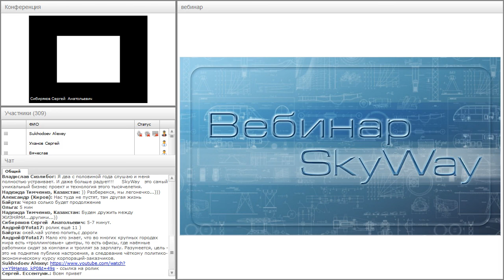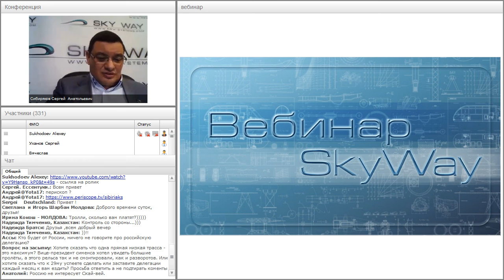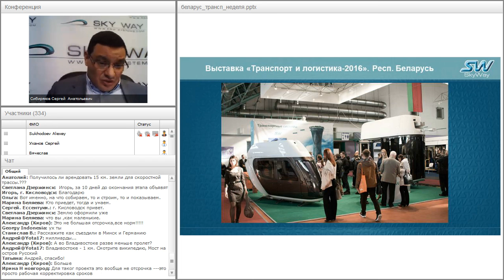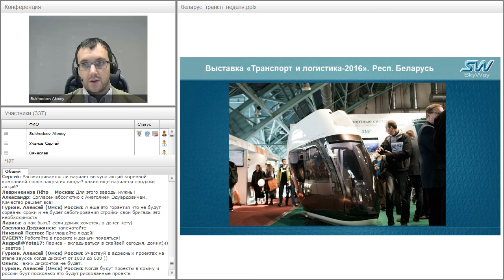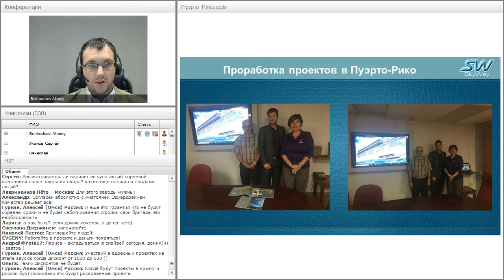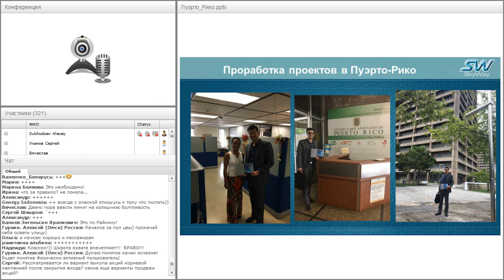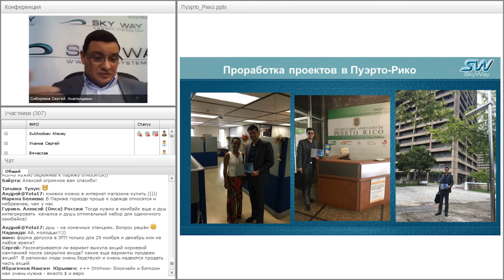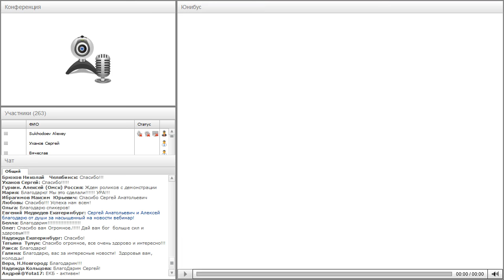Вебинар от 23.11.2016. Общий расширенный технико-экономический вебинар. Часть 2.